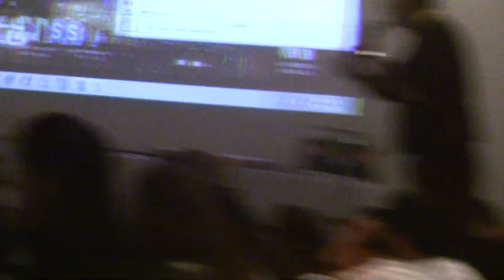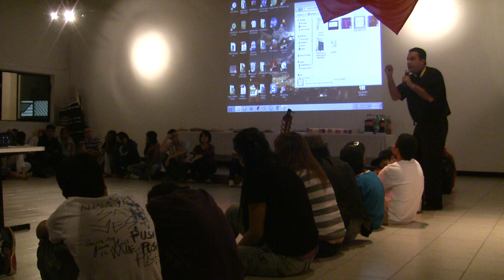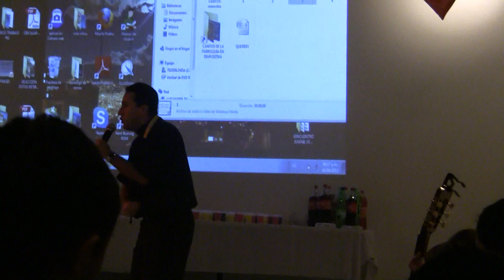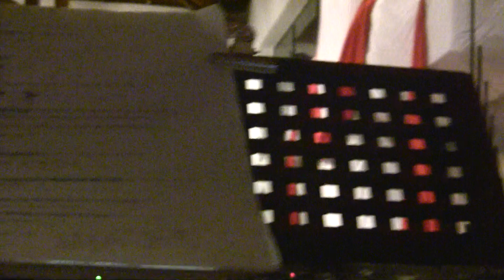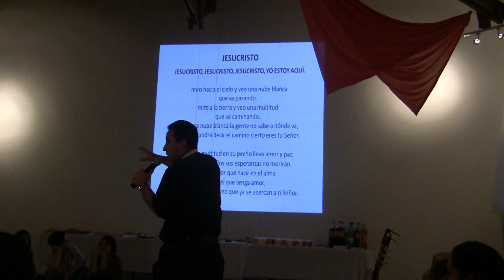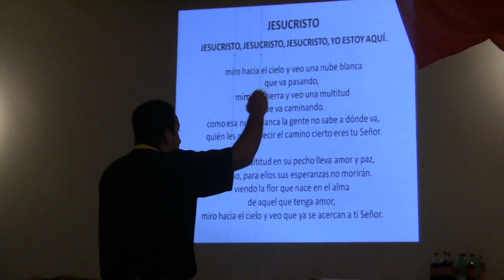Pascua Juvenil - Reflexion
Reflexion en la pascua Juvenil de la Parroquia la Visitacion del poblado.
Grupo Juvenil Nueva Generacion